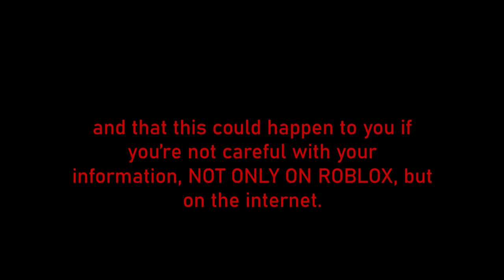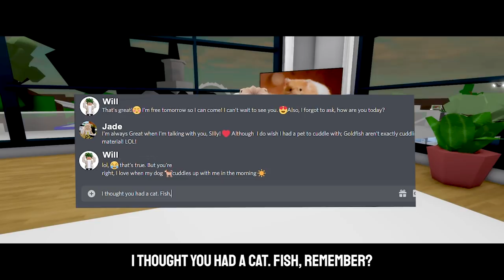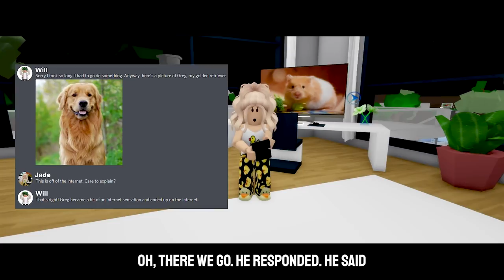Girl Meets Online Date Guy, INSTANTLY Regrets It! | Roblox Movie | Roblox brookhaven 🏡rp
On the internet, you can become anyone you want to – at least for a while. And though deception doesn’t fit well with lasting romance, people lie all the time! Becareful out there Folks!

*Follow me on Roblox* 👇
💯 Inspired By: 💯
Dhar Mann